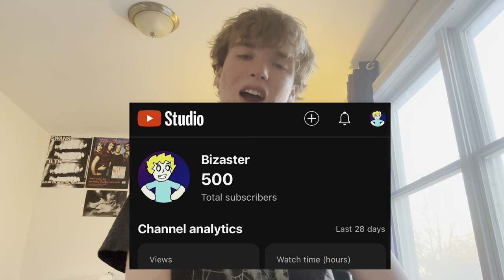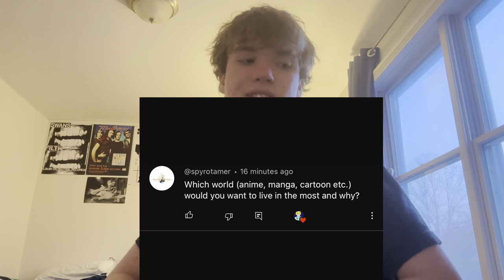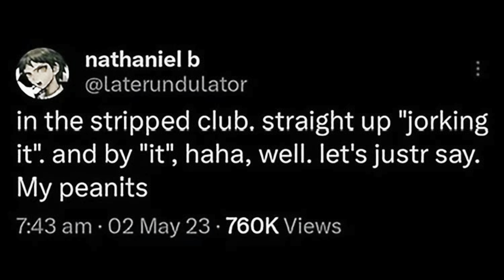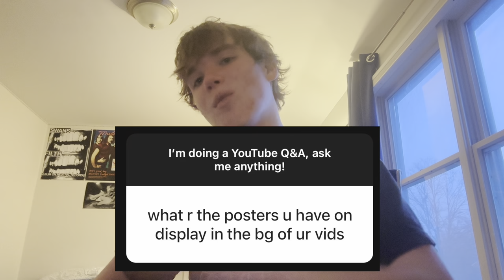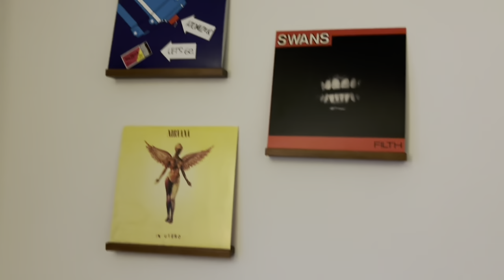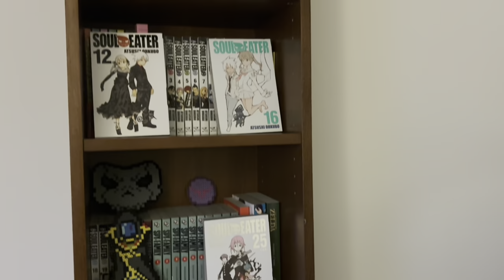500 Subscribers Q&A SPECIAL!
I answer ALL of your questions… for better or for worse.

SOCIALS:
MyAnimeList: Bizaster
NintendoLife: Bizaster
RateYourMusic: BizasterYT

MUSIC CREDITS (in order of appearance):
- “Road Taken” by Takeru Kanazaki
- “Hope” by mabanua

I take no credit for any of the music used.